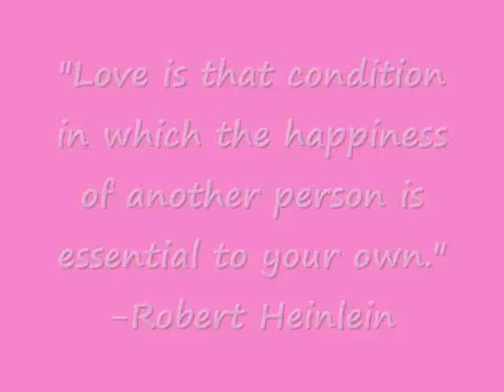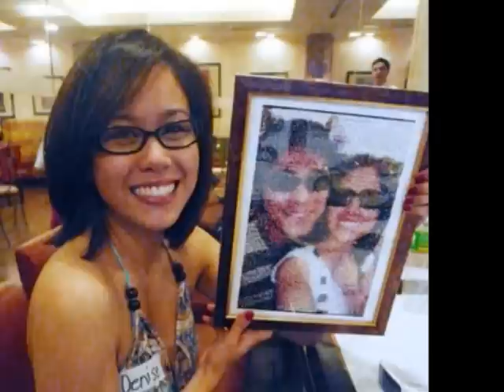sweet baby- paul jake and denise.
paul jake: oh it's you! paLALAB. i will never be free from your embrace. paLALAB. only hoping it's not too late to try. again. it's you! paLALAB. ever lost and captured by your SMILE. paLALAB. i will always be right there by your side. right by your side..